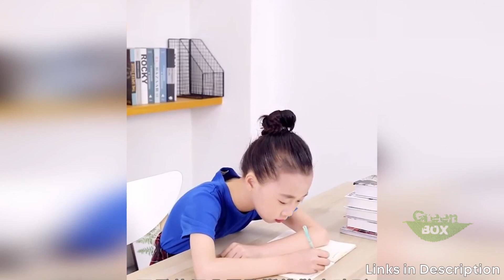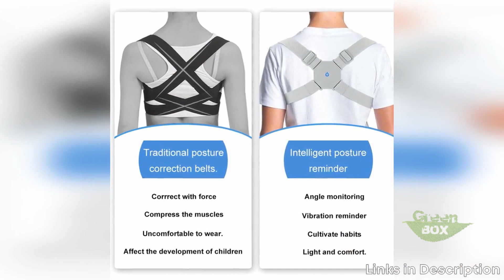SmartBack Smart Posture Corrector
SMART POSTURE CORRECTOR